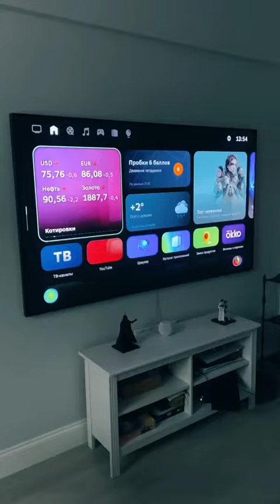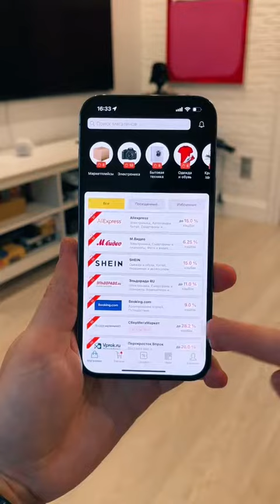Сравниваем Smart TV tik tok тик ток лайфхаки life hack